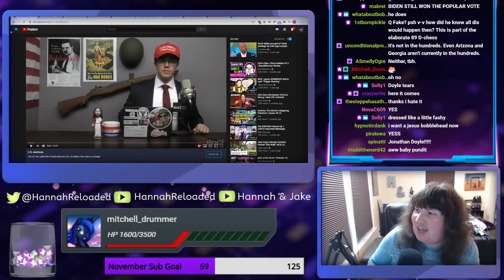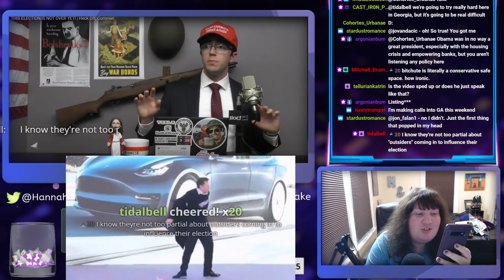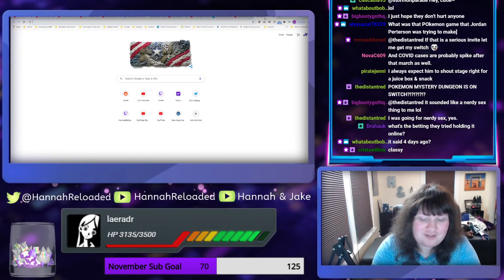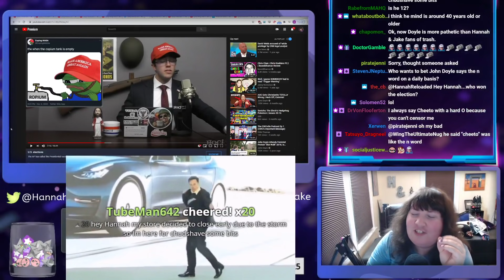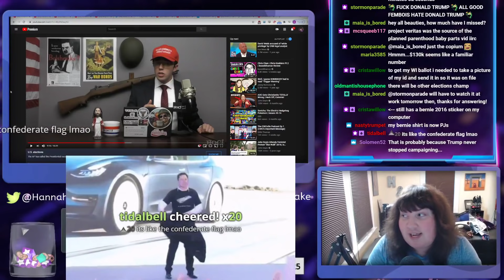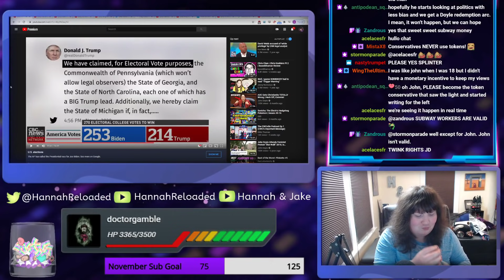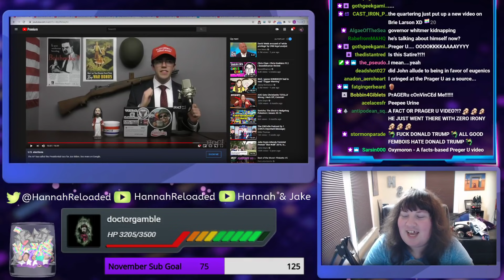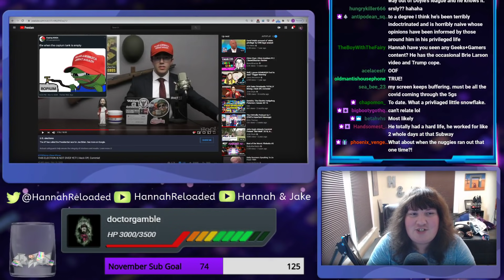John Doyle's Denial Laden MAGA Cope-fest || Chud Watch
Poor Johnny, I hope he's okay.